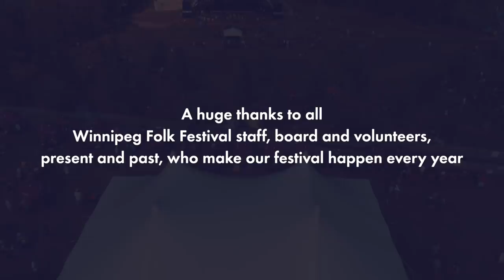Winnipeg Folk Fest at Home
Winnipeg Folk Fest at Home presented by Assiniboine Credit Union and Bell MTS. You will be virtually transported to Birds Hill Provincial Park for a night of music on Saturday, July 11, 2020 at 7 PM. Enjoy performances from Sheryl Crow, Tash Sultana, Alan Doyle, Brandi Carlile, Vance Joy, William Prince and so many more.